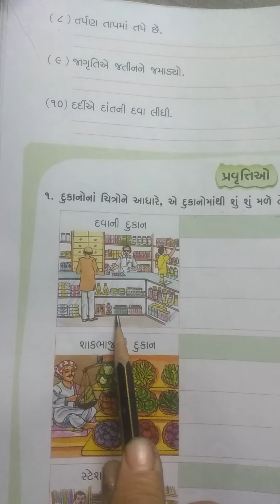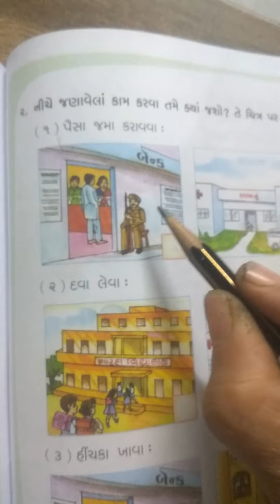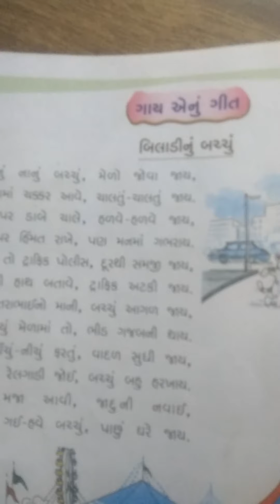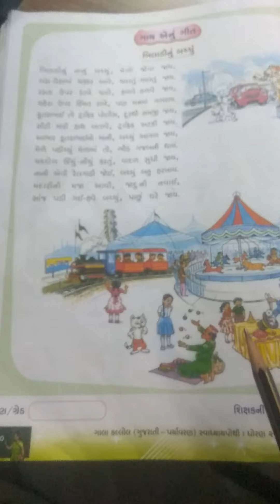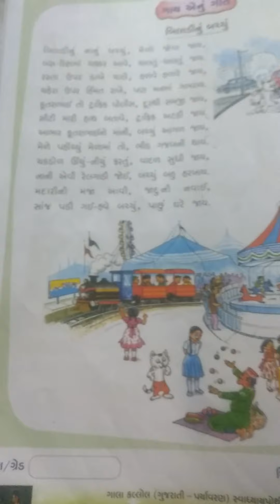STD-2 KALLOL CHP-6 PART-7